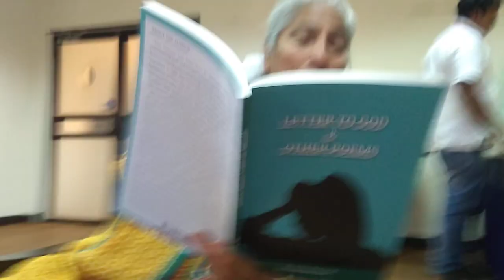Tara Narayan reads a poem, to a buyer of her just-released book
Jan 2023. Recorded by Frederick Noronha (FN).